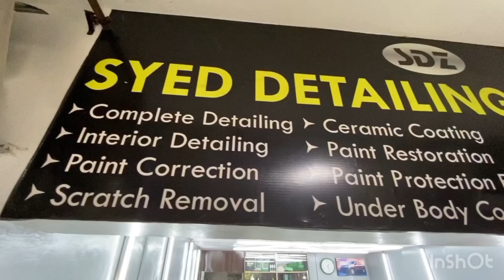Glass coating and detailing on Suzuki 110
Glass Coating and detailing